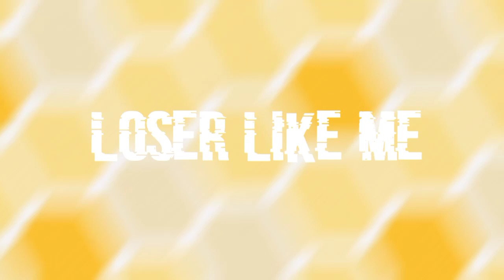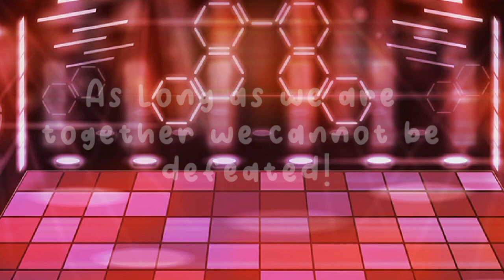Loser like me glmv gcmv - its funneh glmv / gcmv- krew glmv/gcmv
support me and krew by subs our channel !
thx :)